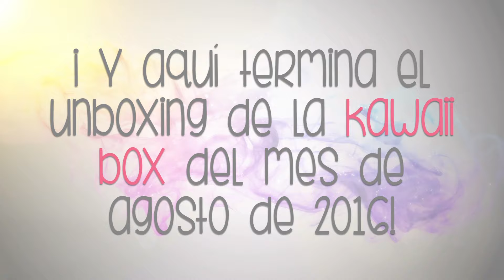Unboxing #4: Kawaii Box Agosto 2016 | Luka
Nuevo Unboxing! En esta ocasión, se trata del unboxing de la Kawaii Box del mes de agosto de 2016.

La "Kawaii Box" se trata de una cajita de suscripción mensual con una gran selección de productos kawaii japoneses y coreanos ♥

¿Queréis saber qué contiene? ¡¡Pues dadle al play!!

Encuéntrame en:

08950 Esplugues de Llobregat
Barcelona, España